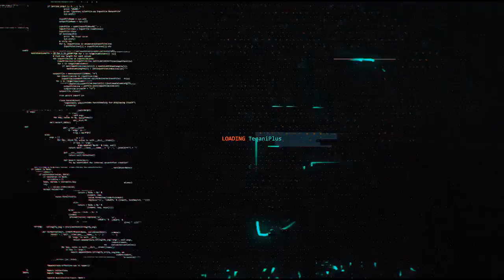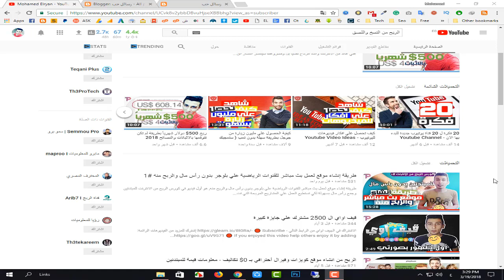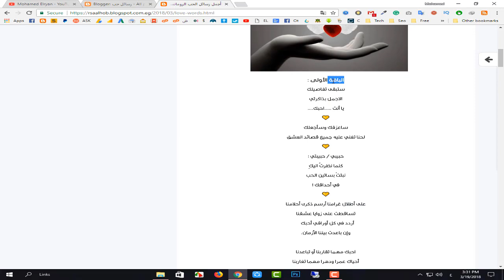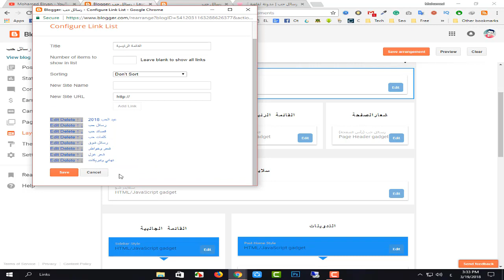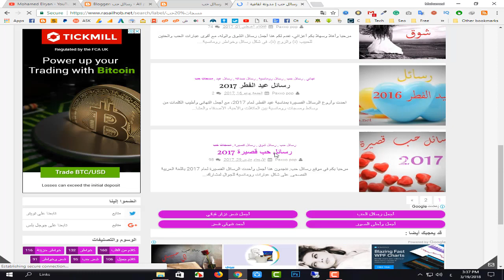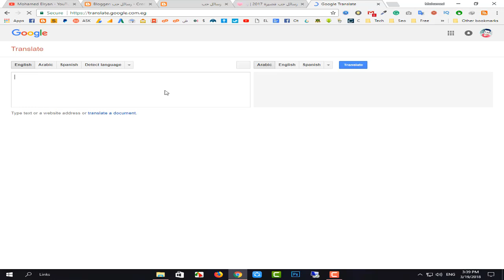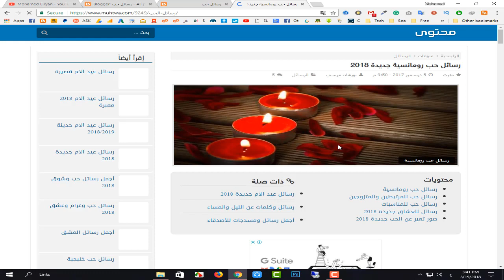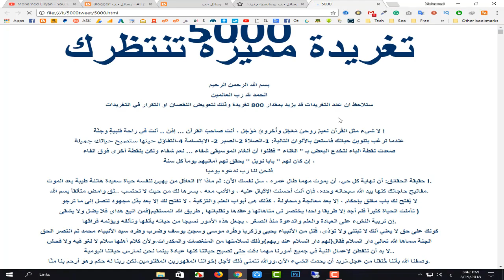استراتيجية لربح 5$ الي 10$ يوميا من جوجل ادسنس ونسخ ولصق المواضيع للمبتدئين #2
هل تريد الربح من الانترنت بسهولة وبدون بذل أي مجهود وبدون رأس مال, هل تريد طريقة حقيقية تجلب لك المال من الانترنت بدون أن تدفع فيها ولا سنت واحد؟. لا عليك في هذا الفيديو من سلسلة فيديوهات أفضل 30 طريقة للربح من الانترنت للمبتدئين سأشارك معكم استراتيجية لربح 5$ الي 10$ يوميا من ادسنس ونسخ ولصق المواضيع.

إذا كنت تبحث عن :
الربح من الانترنت بدون رأس مال - ربح 50 دولار يوميا بدون فعل اى شئ !
موقع جديد للربح من الأنترنت والسحب يبدأ من 0.5 دولار || موقع الربح من الأنترنت 2018
الحلقة908:شرح لأهم طرق الربح من الانترنت التي تدر آلاف الدولارات
حصريا اول موقع عربي يقدم لك ربح المال من الانترنت عبر طريقه جديده مع اثبات الدفع
طريقة عبقرية💪 الربح من الانترنت 💰 عن طريق موقع خمسات و سر مهم جدا للربح !!!
الربح من الانترنت؟؟ أم العمل والشغل على الانترنت؟ ومواقع مشهورة للعمل على الانترنت.
اسرع طريقة للربح من الانترنت
الربح من الانترنت 2018: يحتكرون هذا الموقع للربح من الانترنت ستربح انت ايضا من هذه الاستراتيجية
إربح المال عن طريق إلتقاط الصور بواسطة هاتفك او الكميرا !! ( اسهل طريقة للربح من الانترنت !! )
طريقة الربح من الانترنت للمبتدئين 300 دولار بالشهر - كيف اربح من الانترنت 2018 - المحترف المصرى
الربح من الانترنت (2017) & (4 ساعات=1500$) عمل حقيقي على الانترنت وبدخل مرتفع
موقع للربح من الانترنت 2018 فيه ربح اكثر من 10 دولار في تانية ويمكن زيادة مشاهدات قناتك منه
شباب العرب أصبحوا يربحون أكثر من 3000 دولار شهريا بهذه الطريقة السهلة وبالدليل وأنتم نائمون !ستفاجئك

اذا فهذا الفيديو لك انت بالاخص.

ماتنساش تشوف

✅ حصرياً! ت